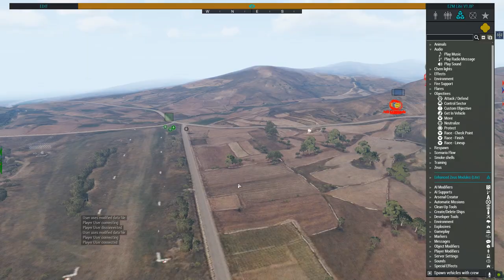When a Good Mission GOES WRONG.. | Arma 3 Public Zeus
Arma 3 Zeus operation filled with guns, combat and Arma 3 goodness.

► Twitch Live Stream: Coming Soon Maybe?

"This video is created using a game called Arma 3 from Bohemia Interactive.